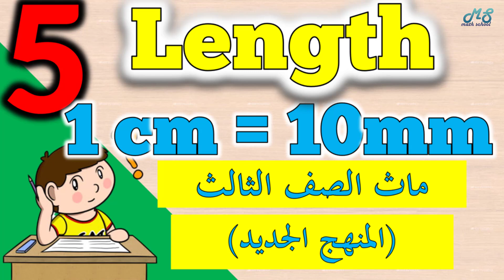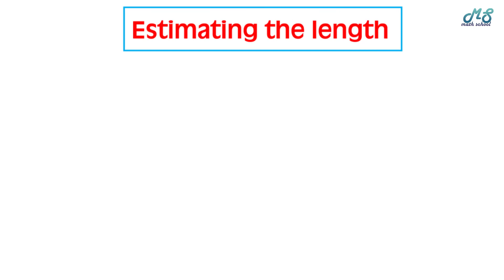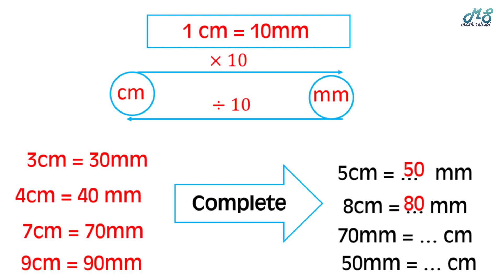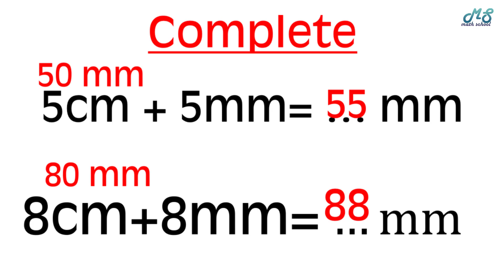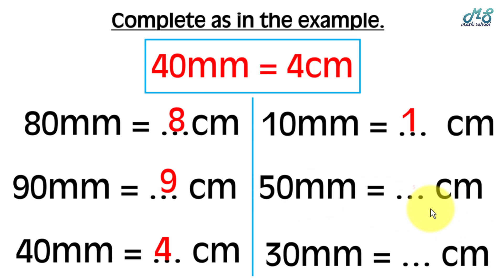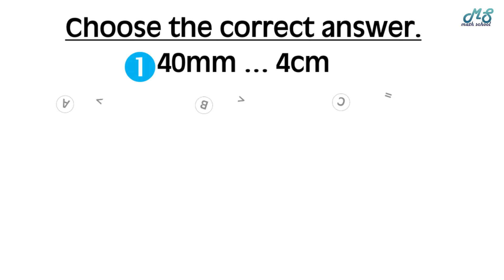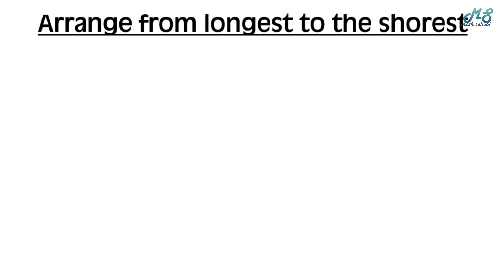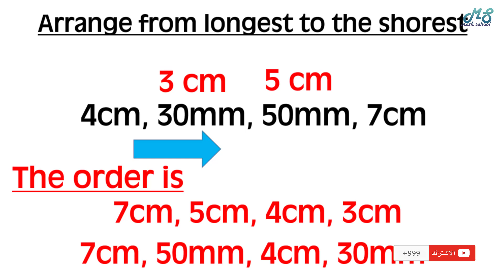Math School l Grade 3 l Length l mm/cm l حلقة 5 l ماث الصف الثالث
units of length - millimetre - centimetre - 1 m = 100 cm - 1 cm = 10 mm - appropriate unit of length
units of length - meter - centimetre -
1 meter = 100 centimetre
the appropriate unit of length - the suitable unit of length -
*Centimetre
The length of short things
*meter
The length of long things
Comparing between two lengths
Arrange a set of lengths from longest to shortest
ماث الصف الثالث الابتدائي المنهج الجديد - شرح رياضيات الصف الثالث الابتدائي المنهج الجديد - ماث سكول - رياضيات لغات الصف الثالث الابتدائي - رياضيات مدارس تجريبية منهج مصري صف ثالث المنهج الجديد - شرح ماث تالتة ابتدائي 2020 - ماث تالتة ابتدائي المنهج الجديد
رابط شرح دروس ماث الصف الثالث الابتدائي المنهج الجديد

رابط شرح دروس رياضيات الصف الثالث الابتدائي